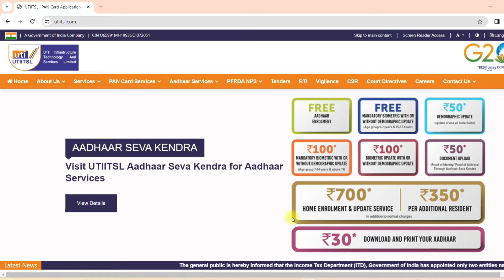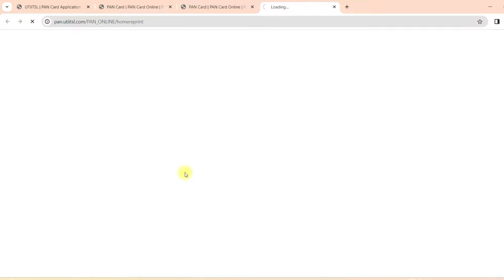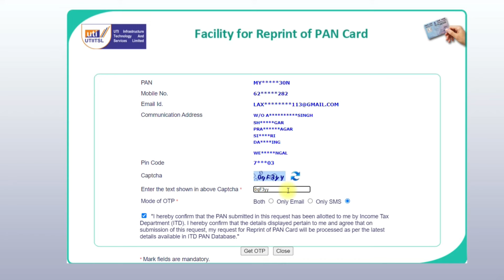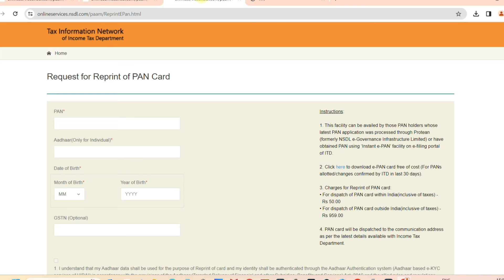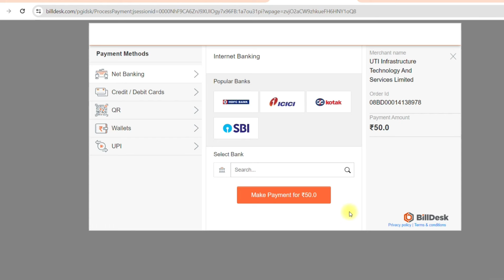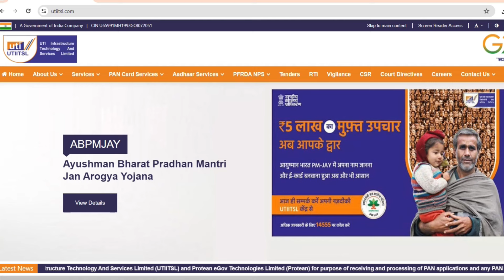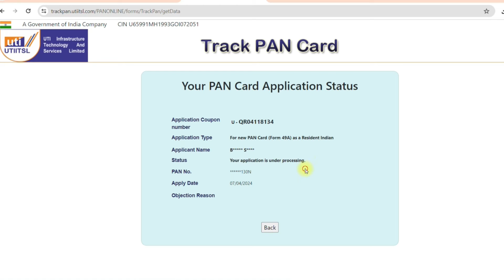Original PAN Card Reprint kaise kare | Reprint pan card online | How to get lost pan card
indhinditech Original PAN Card Reprint kaise kare | Reprint pan card online | How to get lost pan card
PAN applicants can now apply for Reprint of PAN card directly through this UTIITSL's website.
PAN applicants can now apply for Reprint of PAN card directly through this UTIITSL's website only when there is no change in PAN data.
This facility is available for the users where in PAN application processed and PAN card is dispatched through UTIITSL or PAN is obtained using Instant e-PAN facility through Income Tax Department.
To avail this facility, the applicants need to apply and pay by making an online fee payment of Rs.50.00 (inclusive of taxes) for delivery to an Indian address OR of Rs.959.00 (inclusive of taxes) for delivery to a foreign address, as per their communication address updated with latest records.

reprint pan card
pan card kaise mangaaye
original pan card kaise mangaaye
reprint original pan card
how to apply physical pan card

epan to physical pan card
get new pan card original
original pan card apply online

pan card reprint kaise karen
pan reprint
pan card reprint 2024
pan card reprint online

pan card status check kaise kare
pan card status check online
online pan status check